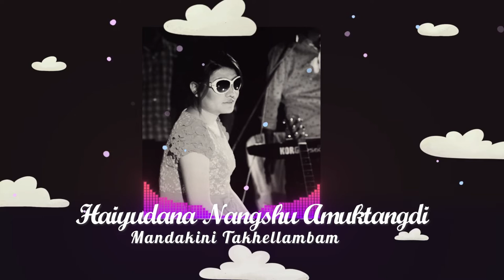Haiyudana Nangshu Amuktangdi || Mandakini Takhellambam || Manipuri Song